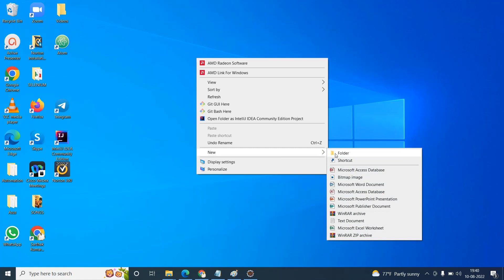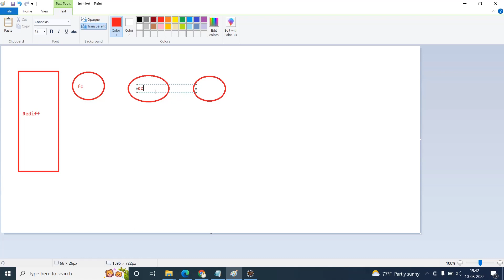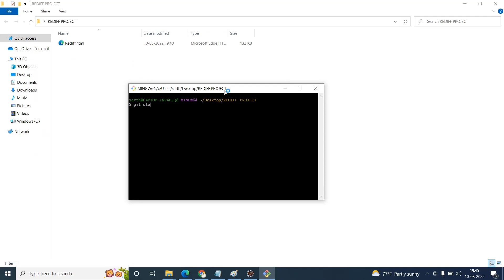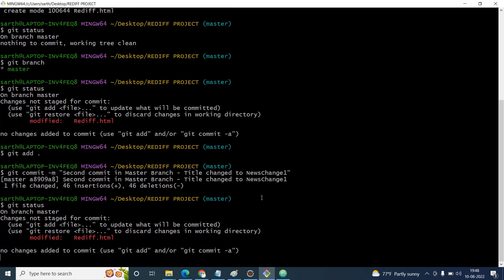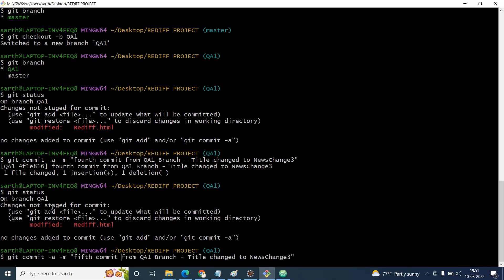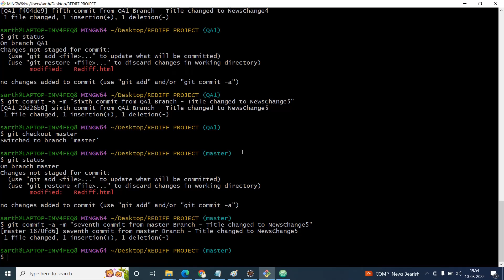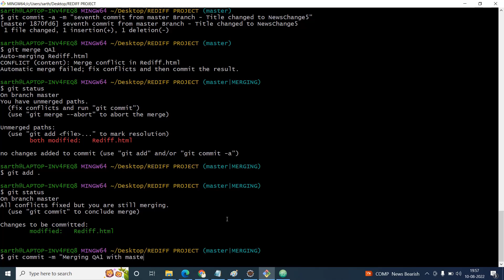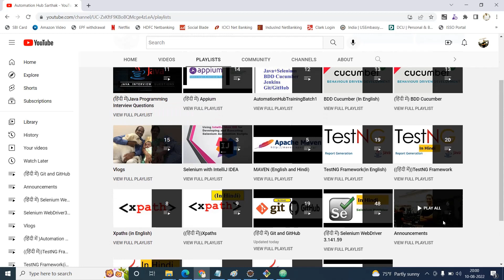(हिंदी में) merge conflict in git and how to resolve them